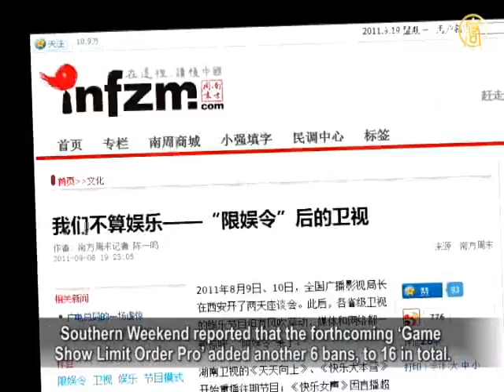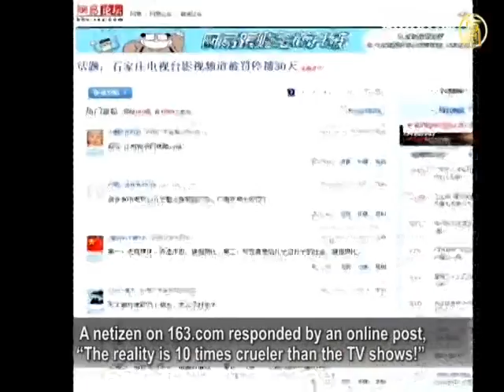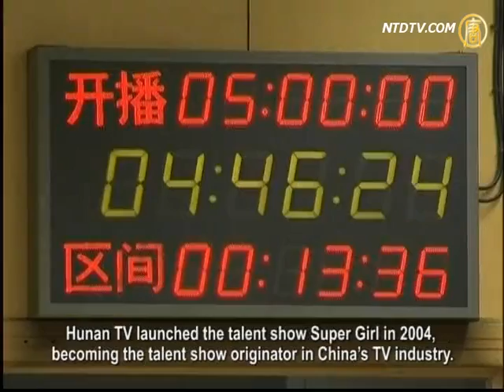'Fast Girls' Needs "Serious Time-Out"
A very popular talent show, 'Fast Girls' held by Hunan TV
has just ended its 2011 Finals, but was soon banned
by State Administration of Radio, Film and Television
(SARFT) of CCP's (Chinese Communist Party) authorities.
SARFT claimed that the show needed "a serious time-out,"
and prohibited its broadcast in the next year.
Comments point out that what SARFT banned
is just another of the civilians' favorite shows.
This reveals how the CCP authorities have tightened
control over culture more brutally than ever.

The talent show Fast Girls is Hunan TV's ace program,
formerly known as 'Super Girl,' that stirred the TV industry.
However, on September 16, the Fast Girls 2011 Finale
was ended in a hurry.

An insider at Hunan TV reveals that SARFT prohibits
contestants of talent shows 2011 to cry,
and audiences are not allowed to vote via SMS.

The Finale of Fast Girls needed 150 minutes to finish
the final episode, but SARFT only granted 90 minutes.
This restriction created many difficulties for Fast Girls
in the Finale, and it turned into a quick run-through.

After the contest, Li Hao, Editorial Department Director
at Hunan TV, confirmed to the media that due to "time-out,"
SARFT ordered Hunan TV to discontinue
similar talent shows in 2012.
Super Girl and Fast Girls contestants
thus sung their last songs.
A month ago, Hunan TV was punished by SARFT
for the talent show Fast Girls,
with the president of Hunan TV forced to go to Beijing
to "confess his sins."

Over the years, SARFT issued many bans over game
shows of TV stations across China. These bans are known
as Game Show Limit Order, stating that provincial TV
stations are allowed to have only one talent show annually.
The broadcast time is within two months and the episodes
can be broadcast no more than 10 times.
The game shows are not allowed to broadcast in primetime,
and each game show can't exceed 90 minutes.

Southern Weekend reported that the forthcoming 'Game
Show Limit Order Pro' added another 6 bans, to 16 in total.
The new bans state that between 5 and 10 p.m. week days,
game shows' broadcasting can be up to three times.
Plus, prior to inviting guests from Hong Kong and Taiwan,
TV stations should acquire the authorities' approval.

Ye Kuangzheng (Cultural Critic): "Many TV stations said
that they haven't received the official copy
of this Game Show Limit Order,
but have been informed internally.
I believe that the sanction of Fast Girls' time-out
was the first step towards fulfilling this order."

On September 16, SARFT ordered Shijiazhuang TV'
film channel to suspend its broadcasting for a month.
SARFT said that Shijiazhuang TV's story program
'Emotional Cipher,' "amplified a distorted ethical view,

and caused serious adverse effects."

A netizen on 163.com responded by an online post,
"The reality is 10 times crueler than the TV shows!"
The post received support of nearly ten thousand
netizens. They questioned SARFT:
"Whether a TV show displays distorted values or not,
whether it is misleading or not, can you let us be the judge?"

NTD reporters Zhu Zhishan, Li Qian and Zhou Tian